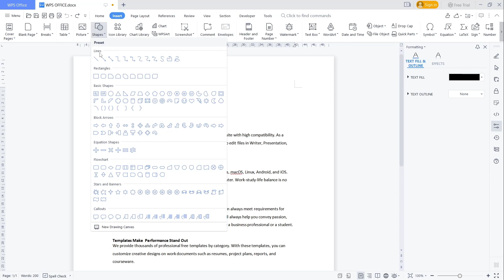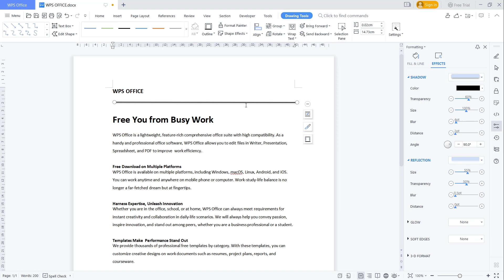WPS Office How To Draw A Line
Learn wps office word basic tutorial for beginner how to draw a line